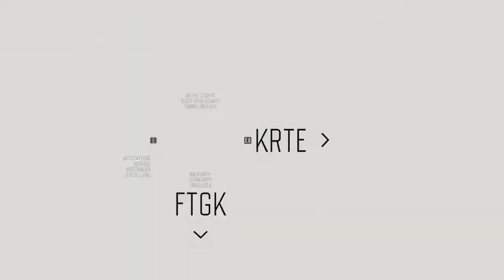Days Gone / Überleben 2 / Finde Crazy Willies Werkstatt / Tipps & Tricks / (1)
Hallo, dies ist mein erstes Video auf Youtube.
Hier will ich das Spiel auf dem schwersten Level erklären.
Es Werden noch weitere folgen.

Natürlich aktzeptiere ich kritik bzw, auch lob, so lasst es mich einfach in den Kommentaren wissen.
Viel Spaß im Video.